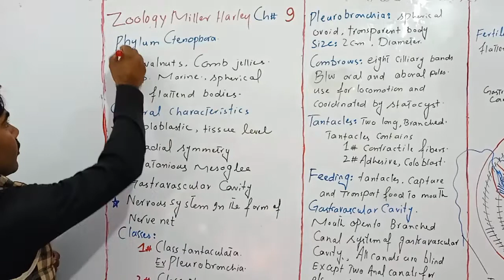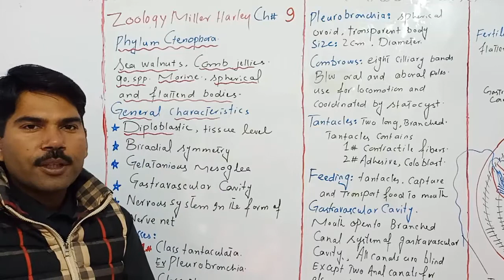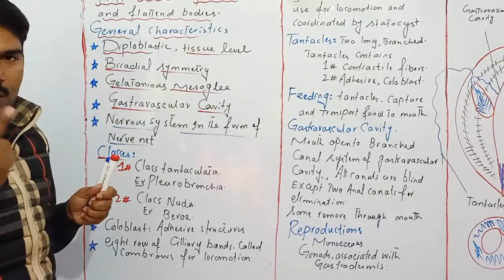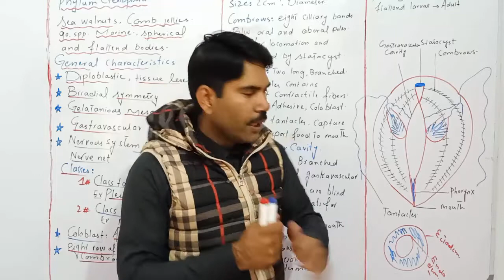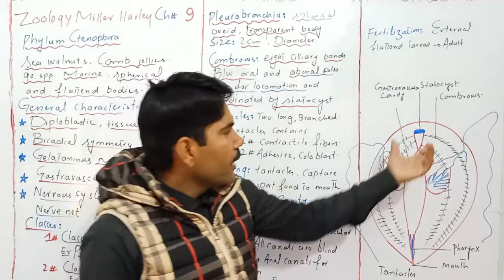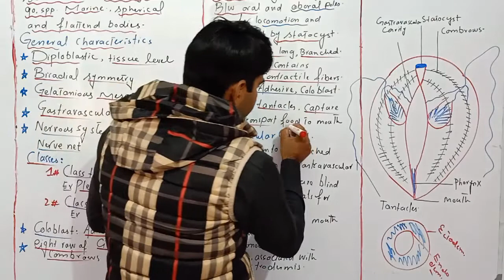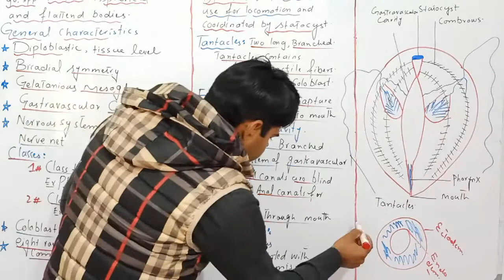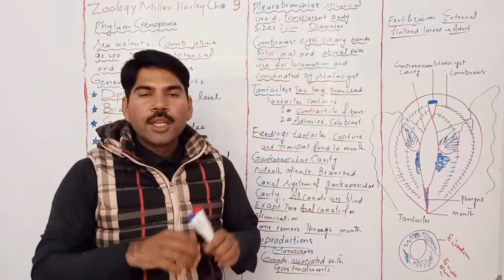Phylum Cntenophora/ Zoology/Miller/ Harley/ ADS/BSC/ BS/Urdu/ Hindi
Sir Muhammad Uzair explained in this video about class anthozoa of phylum Ctenophora.